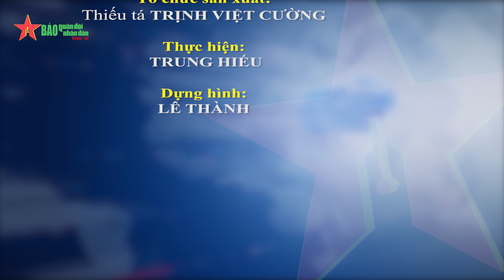Thượng tướng Nguyễn Tân Cương: Chuẩn bị chu đáo cho lễ kỷ niệm 80 năm Ngày thành lập QĐND Việt Nam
Báo QĐND - Chiều 2-7, Thượng tướng Nguyễn Tân Cương, Ủy viên Trung ương Đảng, Ủy viên Thường vụ Quân ủy Trung ương, Tổng Tham mưu trưởng Quân đội nhân dân Việt Nam, Thứ trưởng Bộ Quốc phòng chủ trì Hội nghị làm việc với các cơ quan, đơn vị về Đề án tổ chức diễu binh, diễu hành trong Lễ kỷ niệm 80 năm Ngày thành lập QĐND Việt Nam, 35 năm Ngày hội Quốc phòng toàn dân...